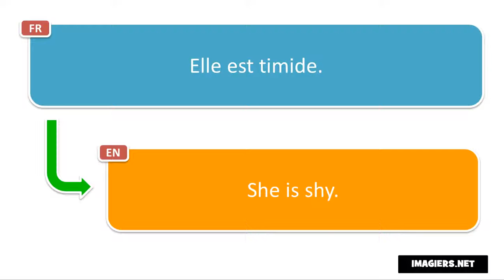How to pronounce Elle est timide